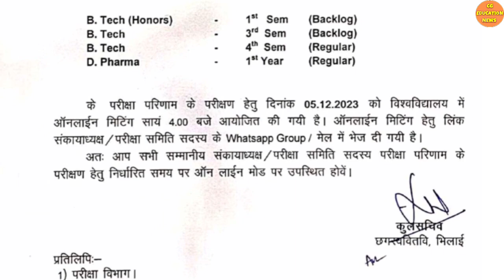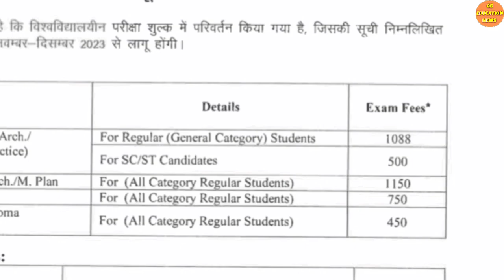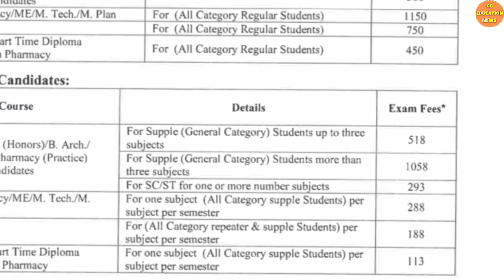6 December 2023 | CSVTU | CSVTU EXAM NEWS | CSVTU BHILAI NEWS | CSVTU RESULT | CG EDUCATION NEWS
6 December 2023 | CSVTU | CSVTU EXAM NEWS | CSVTU BHILAI NEWS | CSVTU RESULT | CSVTU ENROLLMENT FORM KAISE BHARE

CSVTU ENROLMENT FORM KAISE BHARE | CSVTU DIGIVARSITY | CSVTU EXAM NEWS | CSVTU EXAM FORM KAISE BAHRE 2022 | CSVTU

About this video:
Hello dosto Mai hu Ram Verma aur is video me aapko csvtu se latest update Di gai gayi hai. Ummid hai aapko video pasand aayega.

Follow WhatsApp channel : ‎Follow the Cg education news channel on WhatsApp

Queries solved :
1) CSVTU EXAM NEWS |
2) CHHATTISGARH SWAMI VIVEKANAND TECHNICAL UNIVERSITY |
3) CSVTU NEWS  |
4) CSVTU NEWS TODAY |
5) CSVTU NEW UPDATE |
6) CSVTU NEW NOTIFICATION |
7) CSVTU NOTICE |
8) CSVTU NEWS RESULT |
9) CSVTU BHILAI NEWS NOTES |
10) CG UNIVERSITY |
11)  CG UNIVERSITY NEWS |
12) CG UNIVERSITY UPDATE |
13) CG COLLEGE EXAM NEWS TODAY |
14) CG UNIVERSITY EXAM NEWS 2023 |
15) CG UNIVERSITY EXAM 2023 NEWS TODAY |
16) CG COLLEGE EXAM 2023 NEWS |
17) CG EDUCATION NEWS |